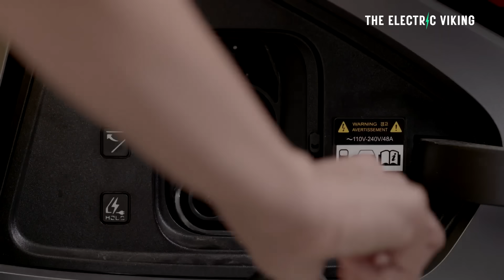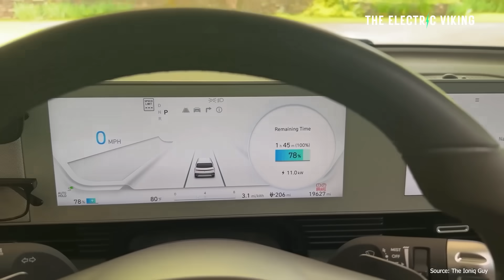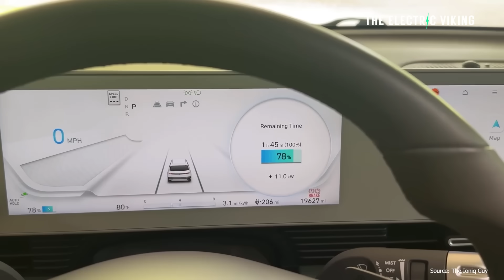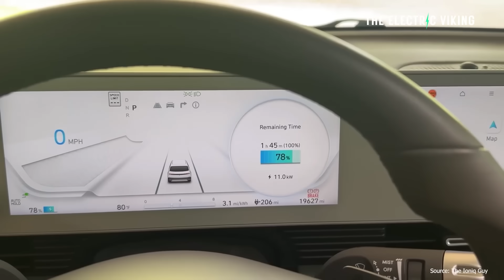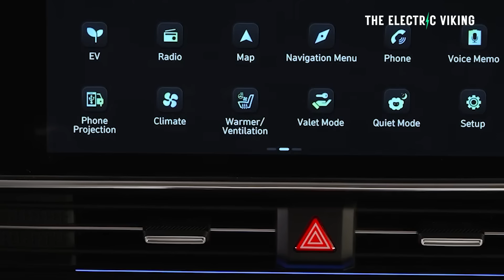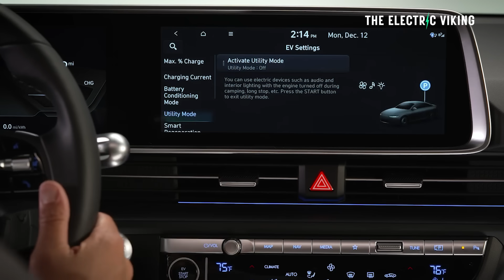EV Owners Unite in Class Action Against Hyundai & Kia